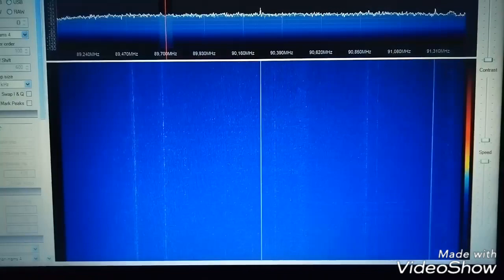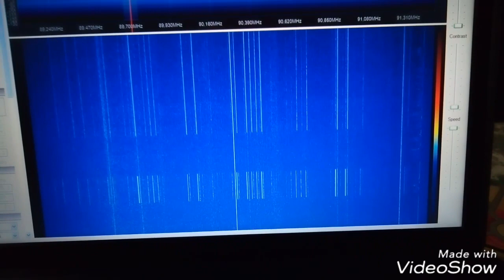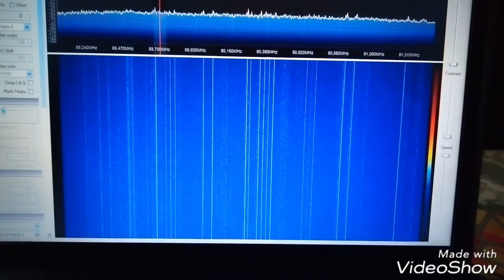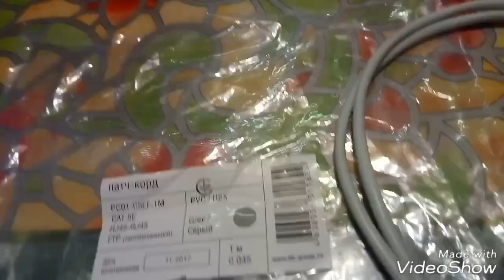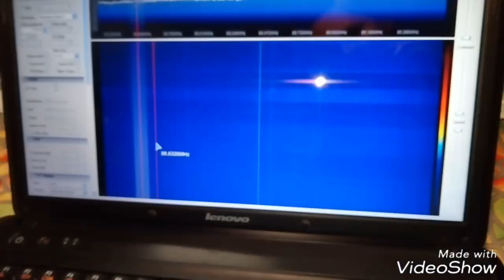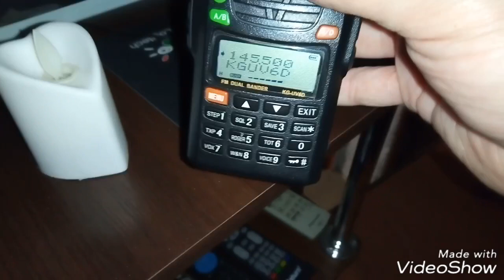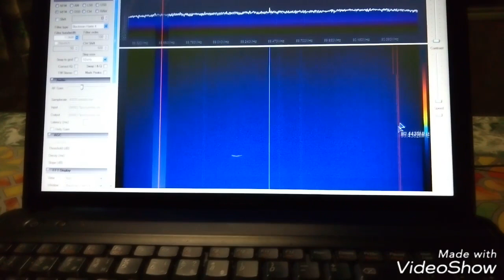Как устранить помехи на укв и укв диапазоне от wi fi роутера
Наконец то я победил эту гидру))) Теперь прием на УКВ стал ещё комфортнее.Советую ребята делать так же .Отдельное спасибо Жене ur3qeh и Сергею ur3qqj